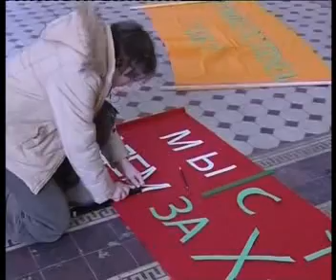Телемост с Ватиканом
Сюжет о телемосте с Ватиканом из церкви св.Екатерины Александрийской. 11 марта 2006 года.
Репортаж Михаила Фатеева